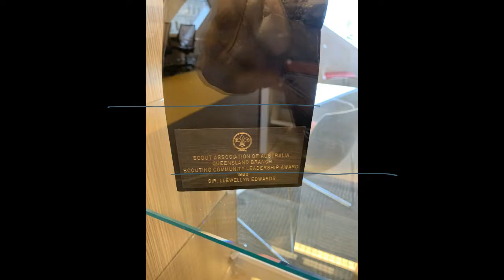Saluting Scout, 1988 Miniature; An Award to Sir Llew Edwards; Gift to the People of Queensland 2018.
From Sir Llew Edwards as part of his final Public appearance.
New to World Expo 88 Art Trail February 2018 celebrating Re-dedication Scouts Place 23/2/2020
Scouts Queensland.
Leaders are the backbone of our movement. If you are looking for an adventure and the chance to help young people build a solid and positive foundation for their futures than you should become a Leader. Leaders:

Provide opportunities
Inspire Teamwork
Perfect your abilities
Why should I become a leader? Leaders are crucial to the success of the Scouting Movement. As a Leader you will have access to a wide variety of resources, an opportunity to give back to the community, and the experience to educate Youth Members in the values and skills most important for being a good citizen. As a Leader you will achieve satisfaction from helping Youth Members set and achieve their own goals, while being there to help them when they fail and encourage them to continue. However, you will find that your proudest achievement will be building a strong bond of trust and friendship with the Youth Members.

“After I saw how much fun my child was having at Scouts I decided that I’d love to become a Leader. The courses are fully accredited, the programs are flexible to suit the needs of my Troop, and my Scouts are full of energy and willing to learn. I love the responsibility of being a Leader because it’s my chance to give back to my community while also releasing my inner adventurer.”

Parent and Proud Scout Leader